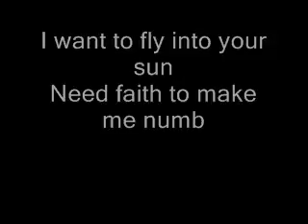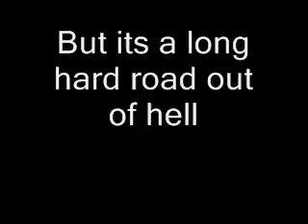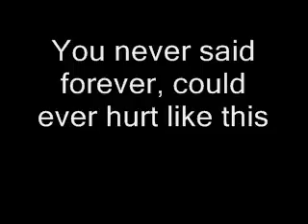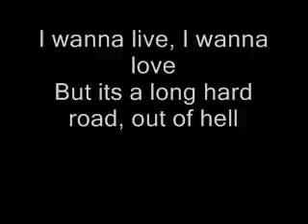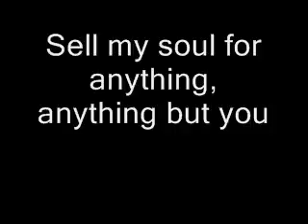Marilyn Manson - Long Hard Road Out of Hell